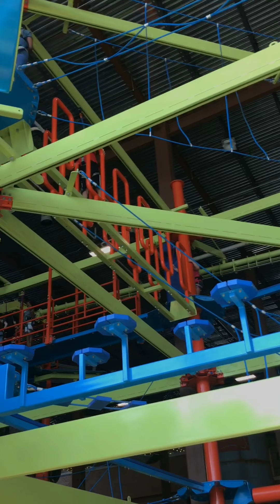Fritz Adventure 10’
The kids getting ready to climb the overhead rope course at the fritz Adventure in Branson 2019’